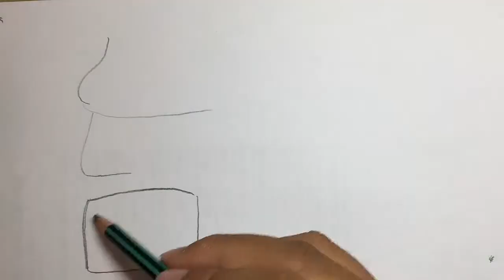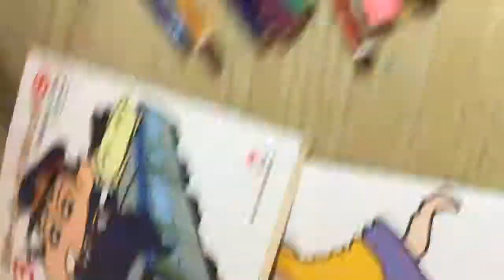Simple painting fast-Boy pencil on the train-Shin Chan Crayon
"Hello everyone, my name is Nohara Shinnosuke, 5 years old!"
White Snow Dog
1..2...3. Let Go!!